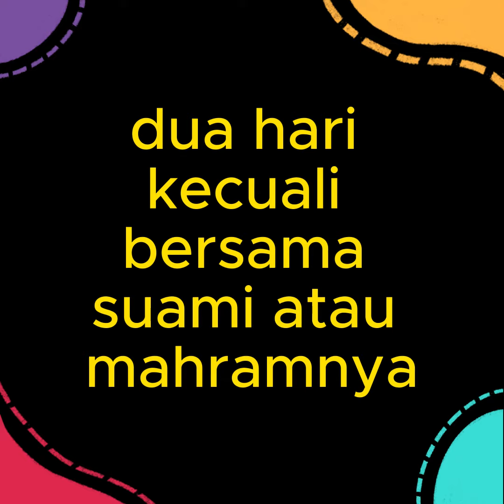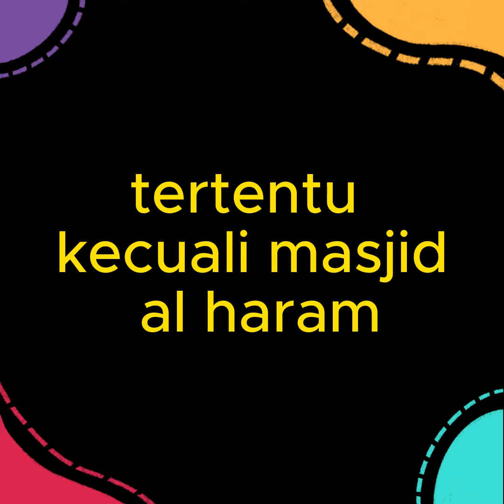Hadis Nabi, Tiga masjid untuk dikunjungi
Gratisss..

Mau kasih Dukungan atau sekedar traktir saya Kopi Hitam

Penuhi kebutuhan harian anda disini